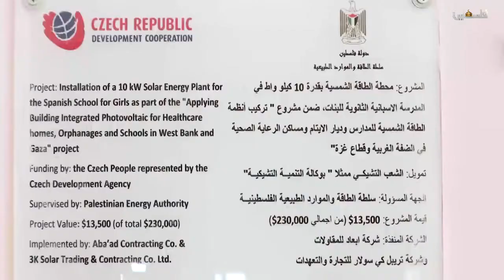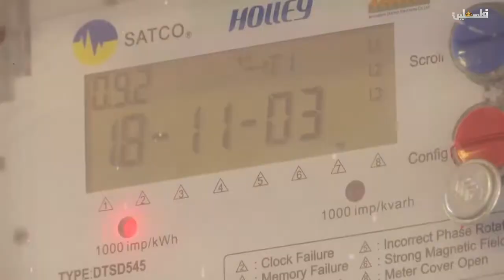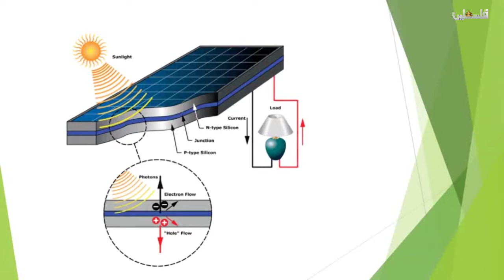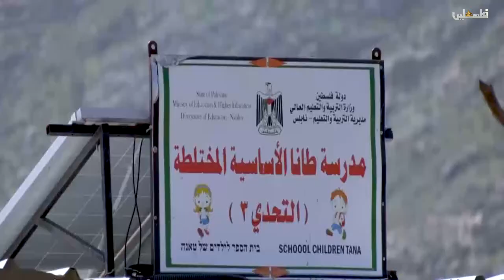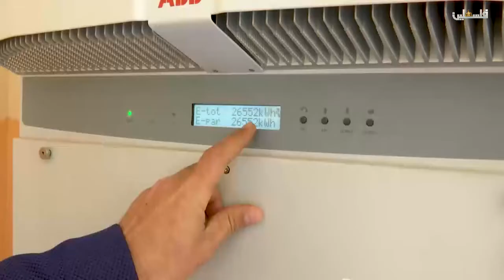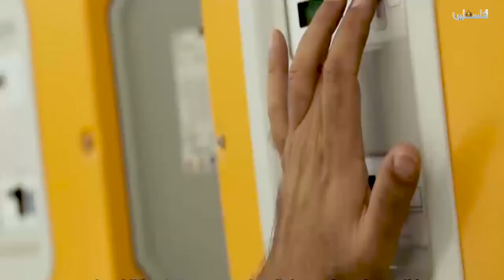الطاقة البديلة واثر الطاقة الشمسية في المدارس 2019/2/23